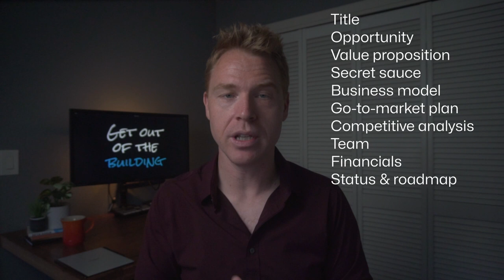The 3 things investors look for in a startup | Quick Tip Tuesday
Investors are looking for a “Credible Theory of Hugeness” in your startup pitch. Here’s how to sell it.

If you want to captivate investors as a first-time founder, you need to show that your startup can scale really big (potential for hugeness), that you know how to get there (the theory), and that you have evidence that you’re right (credibility).

🔥 Buckle up. It’s go time.

*CHAPTER MARKERS*

00:00 The credible theory of hugeness
00:28 You need to be scalable
00:54 You need to know how to scale
01:59 You need evidence you can do it
02:59 How to put it in a pitch

I help startup founders find traction, and there are three ways we can work together:

- Design sprints to help you get from Seed to Series A